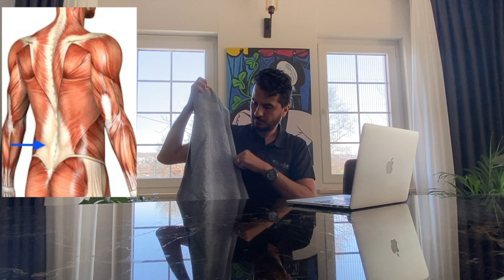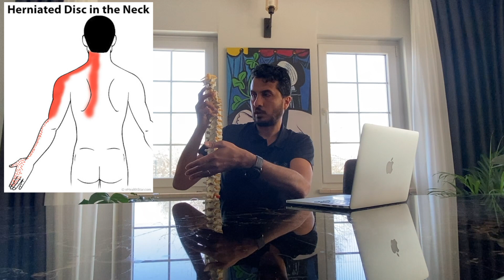Fibromiyalji'de Tedavi Nasıl Olmalı?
Değerli abonelerimiz;
Sizler için kısaca Fibromiyalji hastalarında tedavide nelere dikkat etmemiz gerekiyor özetledim.
Yakında çok daha detaylı videolar çekebiliriz. Sizlerin bu video ile ilgili geri dönüşlerinizi bekliyorum.
Herkes kendisinde eğer fibromiyalji tanısı var ise tedavide ne gibi yöntemler kullanılar bizimle paylaşabilirler.
Sonuç aldınız mı yoksa alamadınız mı? Her şeyi konuşalım.
İyi seyirler